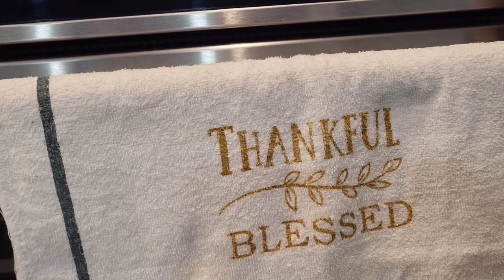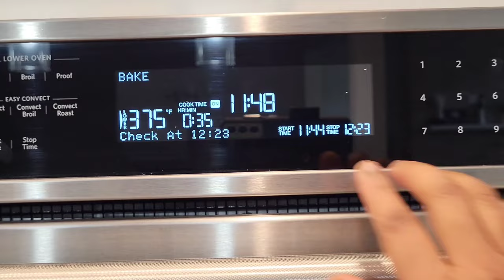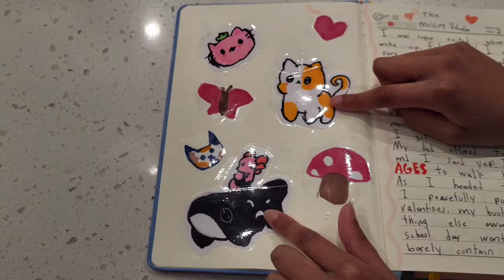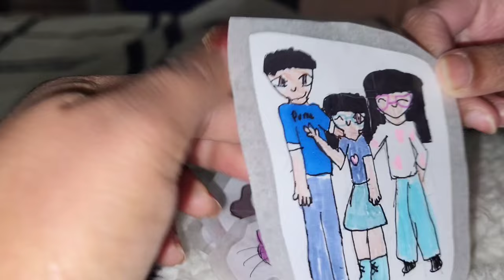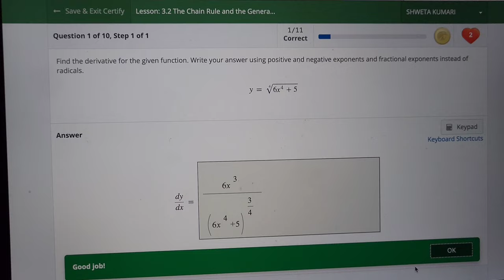👩‍🍳Realistic Productive Weekend:🧘‍♀️Healthy Habits,Veg Soup+Rice, NO FAIL Banana Walnut Bread | Snow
👩‍🍳Realistic Weekend Vlog:🧘‍♀️Healthy Habits, Satvic Soup+Rice, NO FAIL Banana Walnut Bread | Snow & Road Fun!

Hello lovely YouTube friends,

In today's vlog, I am sharing my weekend activities, including healthy habits such as meditation and Omkar chanting that we incorporate into our daily routine. I've also shared some incredibly healthy recipes, including Satvic vegetable soup, Satvic rice, and a Satvic salad, accompanied by a variety of fruits+.veggies. Additionally, I've shared my never-fail method for making Banana Walnut Bread and a delightful Fruit Cake.

Apart from that, we spontaneously planned a road trip to Boon Mountain in NC. There's a retreat yoga center we're considering for our next vacation, so we decided to explore it. We had a wonderful time there, enjoying the scenic snow views during the drive. 👀 After returning home, I performed my evening puja, prepared evening tea and snacks, and cooked dinner, which included idli and chutney. After a full day of activities, I concluded with my cooking and cleaning before diving into my study session.

Before heading to study, I followed my night routine, which included oil massaging, tying my hair in a choti, and turning on the iRobot to clean the entire house. Ambhi joined me in our study session, as she has a habit of studying with me.

I guess that's it for my vlog. See you in another video. Love you, friends! Until then, take care.

Starbucks Banana Walnut bread:
1 cup aata (Wheat flour)
1cup oats flour
5 ripe banana
1 cup butter
1 cup jaggery powder
1teaspoon baking soda
1 teaspoon baking powder
 1 pinch of salt
 1/2 cup finely chooped walnut
1teaspoon cinneman powder

Fruit Cake Ingredients
1 cup Aata/Maida
1teaspoon baking soda
1teaspoon baking poeder
pinch of salt
tutti futti 1/2 cup

veg soup recipes easy
ankush agnihotri
protein lunch recipes indian easy
satvic diet for weight loss
satvik soup recipe healthy
shoaib ibrahim
what is satvik food
veg soup recipes
who is ankush agnihotri
food vlogs
protein lunch recipes indian
satvik soup recipe
shoaib ibrahim

Healthy Living: What are your favorite healthy habits or routines that you incorporate into your day?
Cooking Enthusiasts: Share your go-to healthy recipes or cooking tips that never fail! What's your comfort food?
Travel Enthusiasts: Any road trip or retreat destinations you recommend? I'd love to hear about your favorite travel experiences!
Family Traditions: What are your cherished family rituals or traditions? Do you have any special routines you follow?
Content Suggestions: What content would you like to see in future vlogs? Your suggestions shape the channel!

Feel free to drop your responses in the comments below. Let's make this space a vibrant community!
FAVORITE PRODUCTS
Eurolux Electric Citrus Juicer Power
4OZ Mini Bottles for Mini Juice Containers
Stackable Bento Box
Cast Iron Skillet 3 Piece
Cast Iron Appe pan
Ninja NeverClog Cold Press Juicer
Makeup/Cosmetic Storage Organizer